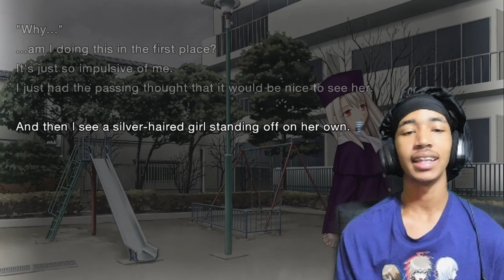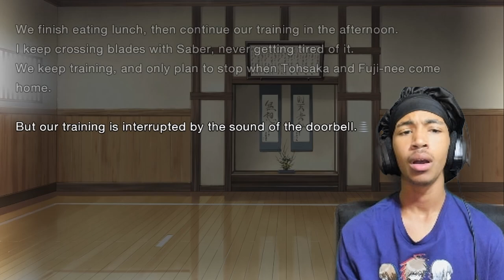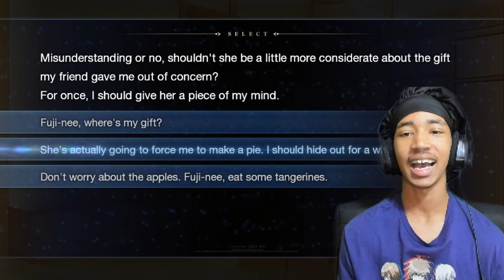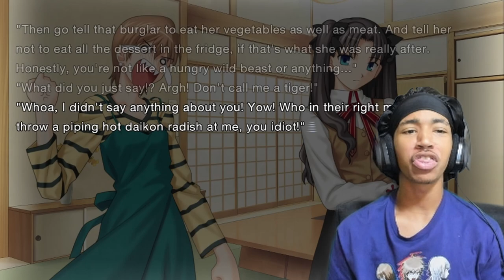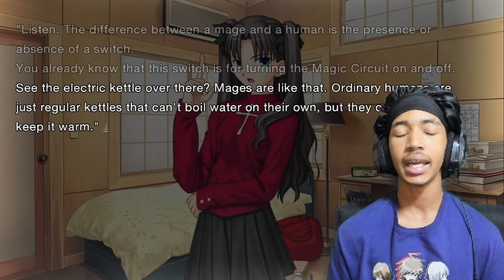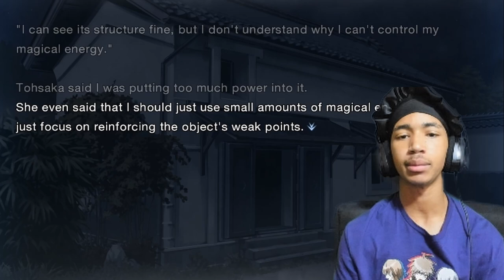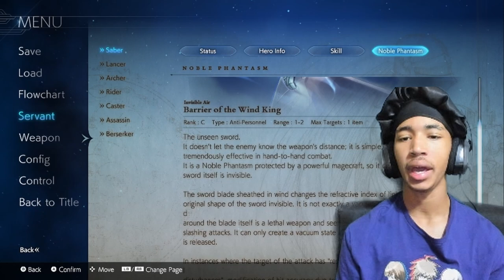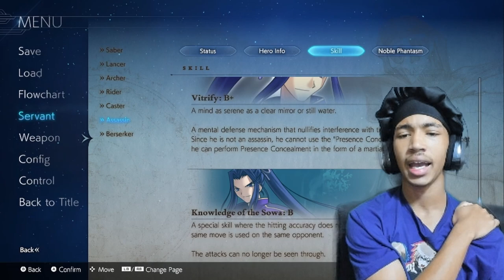Guys...I Think I'm In Love... | Fate/Stay Night Remastered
W Tohsaka! We should all take turns punching Shinji with HAMMERS! Ive officially fallen in love with Saber shes my wife now and soon Illya will be our adopted child!!